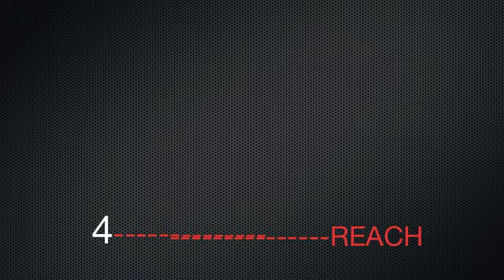Elevate Promo 2010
What Embry Riddle Chi Alpha is all about; Connect with God, Connect with Others, Serve with the World. Reach for true adventure.